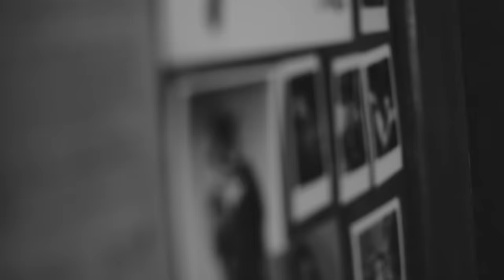Lauren Ruth Ward - Blue Collar Sex Kitten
Lauren Ruth Ward –“Blue Collar Sex Kitten” (Official Video)

Available Now!

Director - Dylan Doornbos Hayes
Cinematographer - Pat Barraza
Production Designer - Emma Marie Jenkinson
Costume Designer - Hanna Hayes
Assistant Costume Designer - Payden Hayes

Special Thanks to - Sunset & Vinyl Bar

Cast:
Bobby Coyote
Brittany Matyas
Connor Hayes
Dean Passarella
Eduardo Rivera
Emma Cole
India Pascucci
Lauren Ruth Ward
Mads Paige
Megan Duffy
Mikel Corrente
Ned Casual
Tess O'Connor
Warner Hiatt